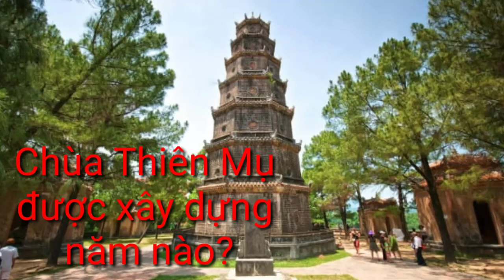TIẾT LỘ LÝ DO CHỌN ĐỊA ĐIỂM xây Chùa Thiên Mụ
Chùa Thiên Mụ được xây dựng năm nào?